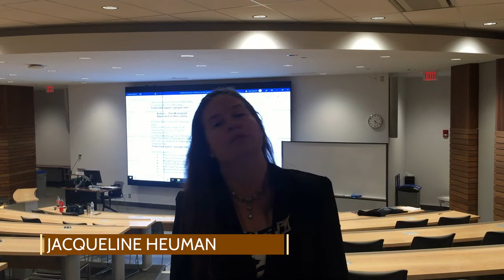Vancouver CPA Reviews | Spurrell CPA Reviews | Jacqueline Heuman august 10, 2019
Here is Jacqueline Heuman reviewing Vancouver CPA Spurrell & Associates.